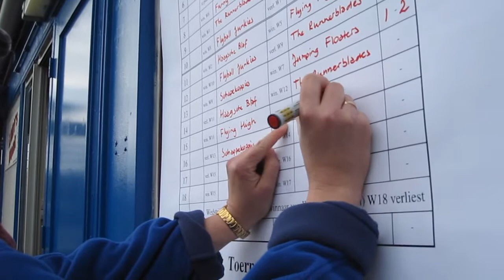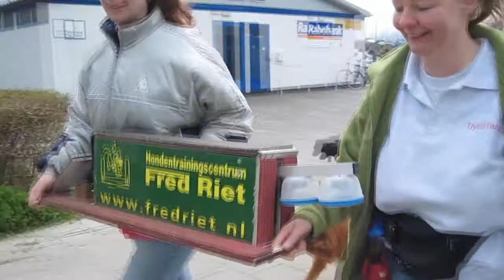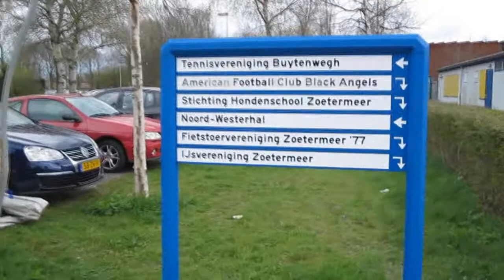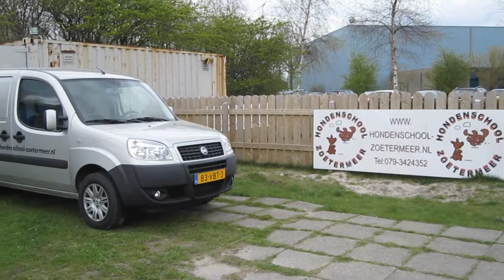Nationale Flyball Wedstrijd Zoetermeer 11 april 2010 (2)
Zoetermeer Buytenpark
Op het terrein van de Hondenschool Zoetermeer aan de Buytenparklaan is zondag 11 april een nationale flyballwedstrijd gehouden. Enkele beelden plus prijsuitreiking (brons, zilver, goud) winnende teams en dank voor de jury/wedstrijdleiding (FHN-Federatie Hondensport Nederland ) en inzet van vrijwilligers. Daarna inpakken en wegwezen.

Muziek: Mozart, Concerto No.11 F-major, K413 Allegro

(Foto)Camera: Canon IXUS 100IS